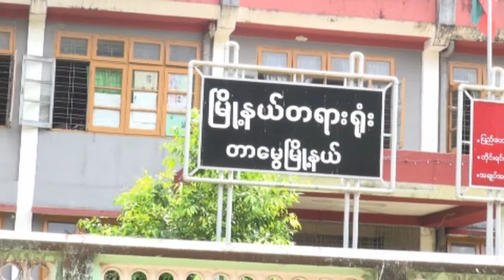ေမာ္လ္ဒယ္ စူး႐ွထက္က အမႈနဲ႔ပတ္သက္ၿပီး ရံုးေရြ႕ေျပာင္းဖို႔ကို ေနျပည္ေတာ္တရားလႊတ္ေတာ္ရံုး အထိ တင္ျပသ